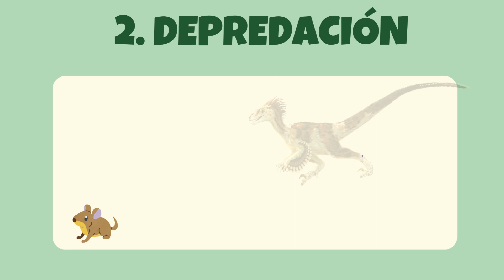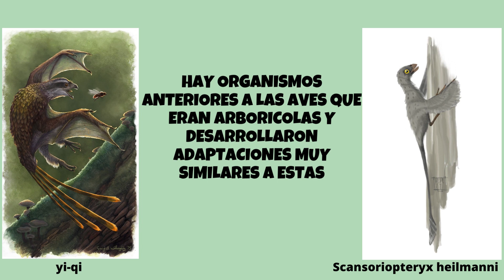Patrón ancestral del vuelo con plumas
¿Alguna vez te has preguntado cómo se originó el vuelo en las aves? Aquí te contamos las tres hipótesis más conocidas: 1. Los ancestros de las aves desarrollaron hábitos arborícolas, 2. Modificaciones que facilitan la depredación, y 3. Estrategia de escalar árboles. Siendo la primera la más aceptada actualmente.